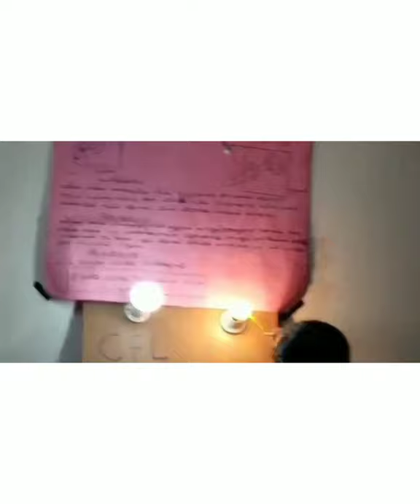ശാസ്ത്രമേള MIRROR 2020 UP വിഭാഗം ലഘുപരീക്ഷണമത്സരങ്ങളിൽ നിന്ന്